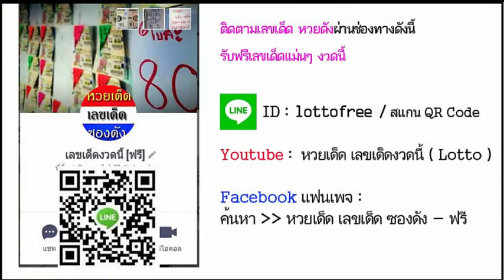หวยซองปลดหนี้VIP งวดวันที่ 1/11/58 (เด่นล่าง)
เลขเด็ดงวดนี้  1 พฤศจิกายน 2558

หวยเด่นบน, เลขเด็ด, หวยดัง, ดูเลขเด็ด, หวยเด็ด, เลขเด็ดแม่นๆ, หวยแม่น, หวยแม่นทุกงวด, หวยไทยเด็ด, หวยเลขเด็ด, เลขเด็ดวันนี้, เลขเด็ด, เลขเด็ดหวยดังงวดนี้, หวย ดัง งวด นี้, ค้นหาเลขเด็ด, เลขเด็ดเด็ด, หวย, หวยเด็ดงวดนี้, หวยหลวงพ่อปากแดง, ตรวจหวย, หวยรัฐบาล, หวยซอง, หวยออก, หวยงวดนี้, หวยวันนี้, หวยมาเลย์, หวยบนดิน, หวยออนไลน์, ชมรมหวยบนดิน, ผลหวย, หวยไทยรัฐ, ชมรมคนรักหวย, หวยหุ้นวันนี้, คนเล่นหวย, หวยลาว

เลขนำลาภอาจารย์ช้าง,คุณชาย รชต,อ.ดาวอิสระ,เนตรทิพย์,รวยตัวเดียว,เก่งจริง,เพชรสิงห์,เซียนเจ้ามือ,บัวหลวง,10เซียน,สายน้ำนำโชค,9อาจารย์ดัง,ตะวันแดง,ม้าเหล็ก,เลขพิเศษ,ประกันวิ่งบน,หวยซองชบา,ทีเด็ดตัวเดียว,ท้าวพันศักดิ์,โคตรเซียนวิ่ง,หวยรัฐ,ปักหลักสิบล่าง,เทพทันใจ,ปริศนากองสลาก,กุมารทอง-วิ่งบน,มักกะรีผล-ล่าง,แม่นขั้นเทพ,ถล่มเจ้ามือ,หวยเดลินิวส์,หวยซองลือลั่น สนั่นเมือง,หวยบางกอกทูเดย์,เลขเด็ดงวดนี้หลวงพ่อปากแดง,เลขเด็ดอาจารย์หนู,เลขเด็ดแม่จําเนียร